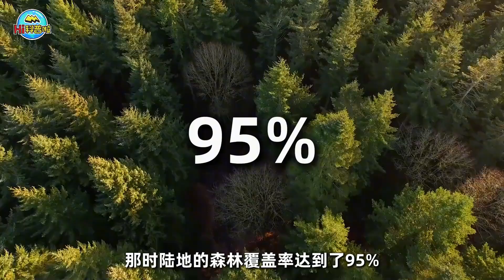植树造林越多越好吗？3.06亿年前的地球，就已经告诉了我们答案！